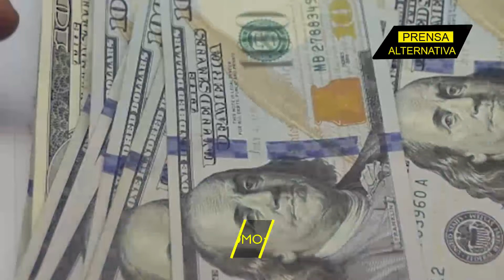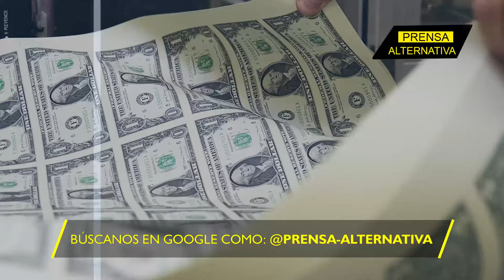EEUU: Élite empresarial en caída libre!!!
La reciente decisión de Caterpillar, uno de los fabricantes de equipos pesados más grandes del mundo, de revisar y modificar sus políticas de diversidad, equidad e inclusión, es solo otro ejemplo de cómo los cambios corporativos pueden repercutir en las vidas de los empleados.

Director General: Juan José del Castillo - El Jota
Jefe de Prensa: Enzo Anchante REV100001JP01
Jefe de Redacción: Mirelvis Gutiérrez REV10001JR
Redactor: Gerardo Rondón

Org
REF16JR2
L01
E02
sep2024PA

Info0
Pr1
RA2021
Loc1
Edt2